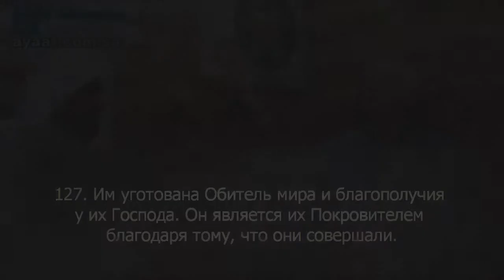Даават шейха Насыра аль Кытами